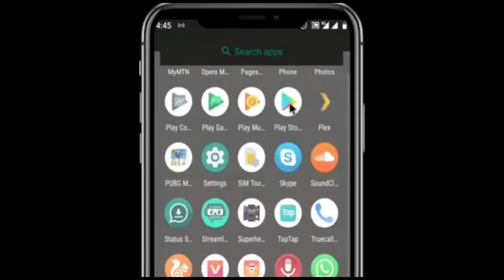RAMUWAR GAYYA 3&4 LATEST HAUSA FILM